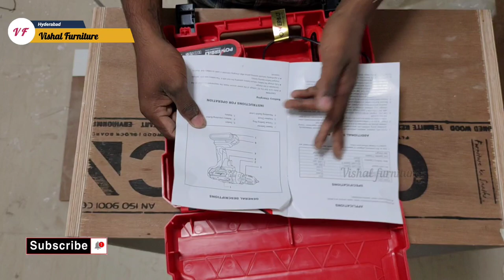सबसे BEST CORDLESS DRILL MACHINE | POWERBILT CORDLESS IMPACTPBT-CL-CID21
नमस्कार दोस्तों इस वीडियो में हम आपको CORDLESS DRILL MACHINE | POWERBILT CORDLESS IMPACTPBT-CL-CID21 दिखाएंगे तो वीडियो को पूरा जरूर देखें

Video information:-
Furniture se Judi sabhi video is channel per milta rahata Hai
👉Desi jugad and trick100%

All type carpenter work
1.Modular kitchen
2. TV unit
3. Hall design
4. Wardrobes work
5. Ceiling work
6. Bed
7. Sofa work
8. Partition work
9. Full home interior work

Live👉:- Hyderabad all City work
Home 🏡:- Gorakhpur Uttar Pradesh

drill machine
hand drill machine
hand drill
drill
mini drill machine
machine
drilling machine
bosch drill machine
homemade drill machine
how to use hand drill machine in wall
mini hand drill
hand drill machine bit
hand drill machin
mini hand drill machine
hand drill machine on pcb
hand drill cordless drill
cordless drill machine
best cordless drill machine
best cordless drill machine in india
18v cordless drill machine